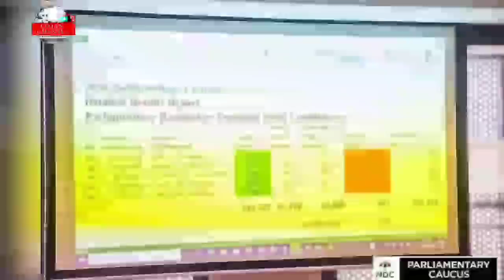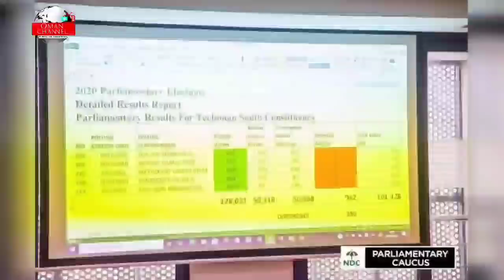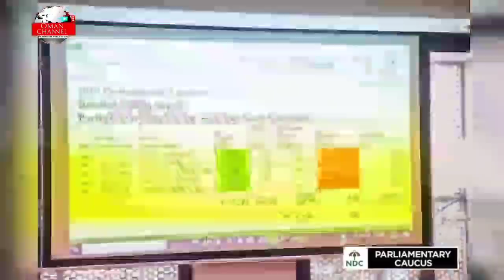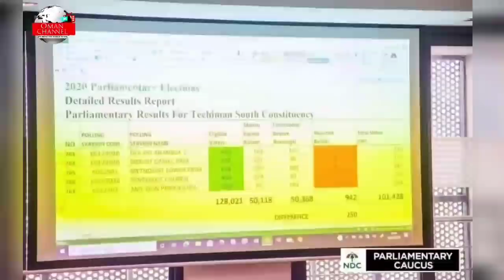NDC MP Confirms Mahama Didn't Win the Election: We have no evidence Mahama won presidential election